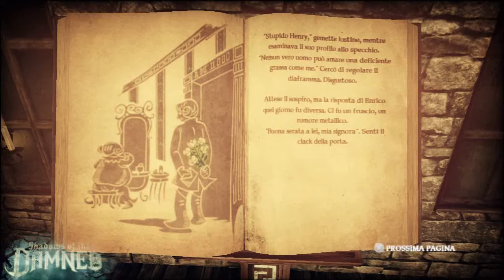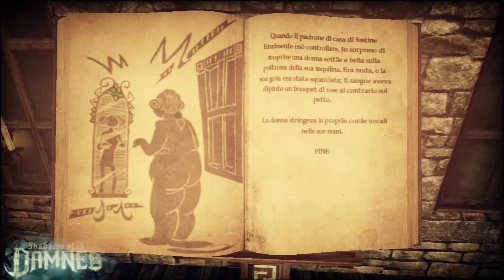Shadows of the Damned(ITA) / 14 / Atto 4-5 / Incubi di Periferia(HD-Commentato)